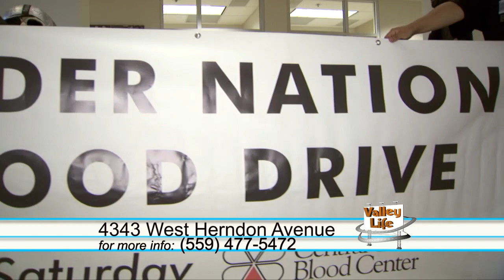Knights Blood Center on KMPH